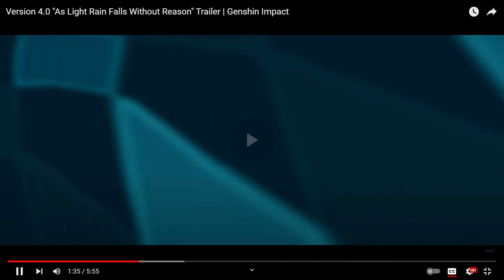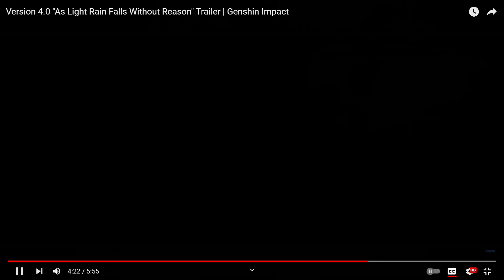FONTAINE "As Light Rain Falls Without Reason" REACTION & ANALYSIS | Genshin Impact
I really wanted to share my thoughts on this video and the new Fontaine characters. This reaction video also talks about what I except could occur in the story and my first impressions on Lyney, Lynette, Freminet, Navia and Focalors.